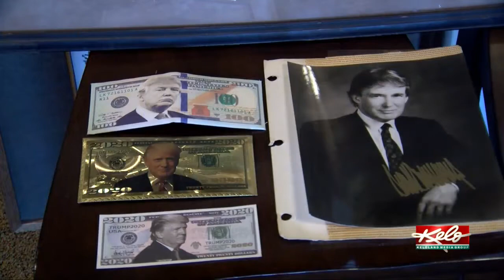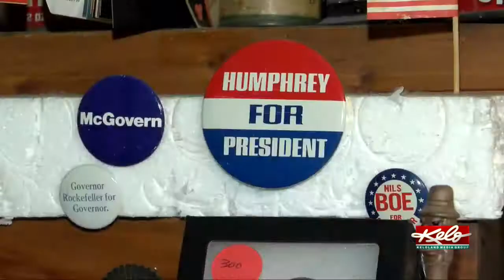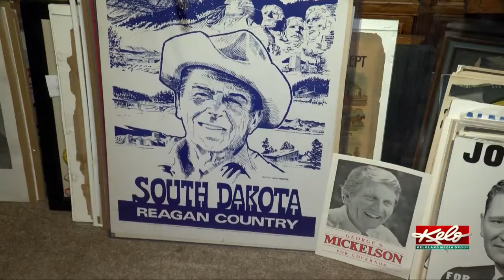Sioux Falls collector purchases button from D.C. rally that led to riot